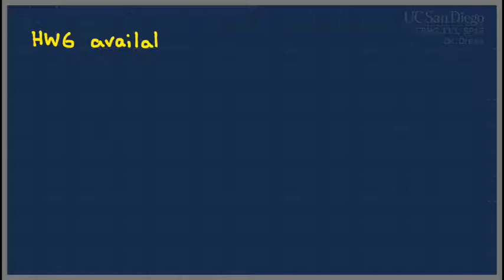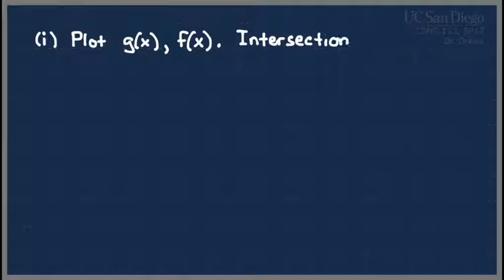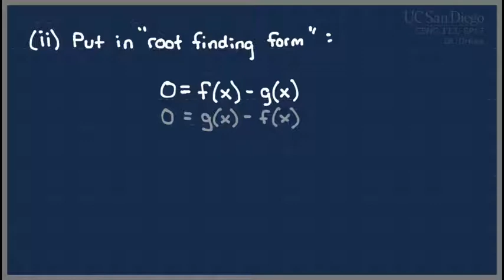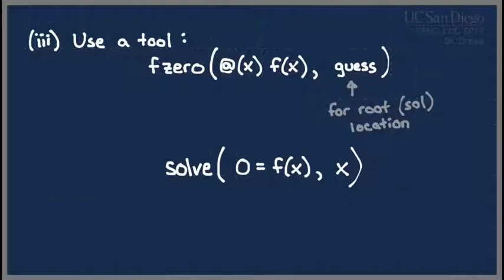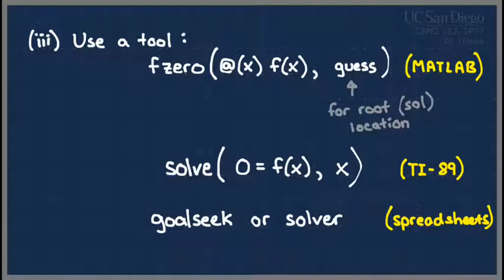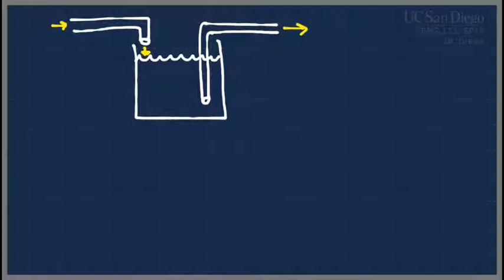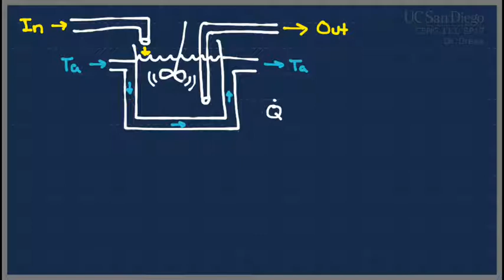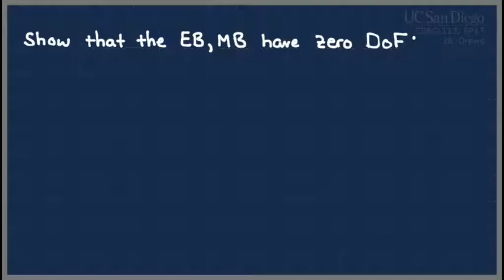UCSD CENG 113 SP18 Lec 25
Review of solving non-linear equations. CSTR example.